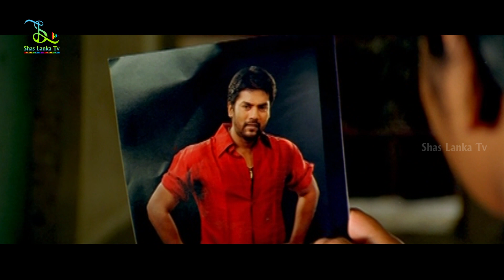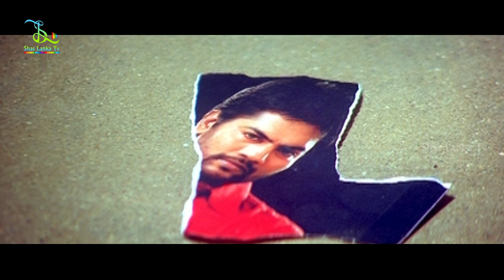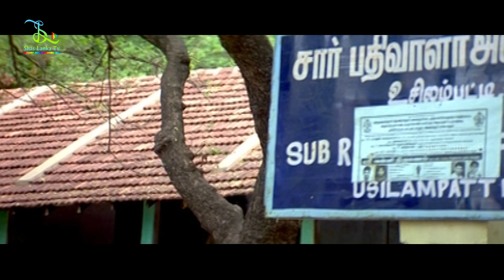Emotional Family Argument Scene | Sengathu Bhoomiyilae | Pawan | Mirchi Senthil | Priyanka Nair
Sengathu Bhoomiyilae is a 2012 Indian Tamil-language film directed by M. Rathnakumar for producer Revathi Duraimurugan. The film released on 3 February 2012 to generally mixed reviews.

Cast:
Pawan as Vallarasu
Mirchi Senthil as Chinnasamy
Priyanka Nair as Vairasilai
Sunu Lakshmi as Jayakodi
Singampuli as Ondippuli
Vellai Pandi as Santhai Mayi
Azhagan Thamizhmani as Malaichami
Stalin as Bose
Nivas
Varun
Vishnu Priya

Shas Lanka TV is an entertainment channel for all Sri lankan's and UK viewers. Enjoy the most latest tamil movies with sinhalese subtitles.